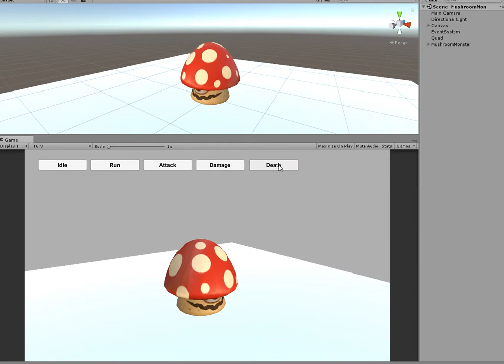[Free] Mushroom Monster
Unity Asset Store (Free Asset)